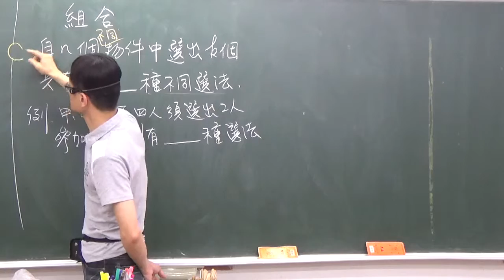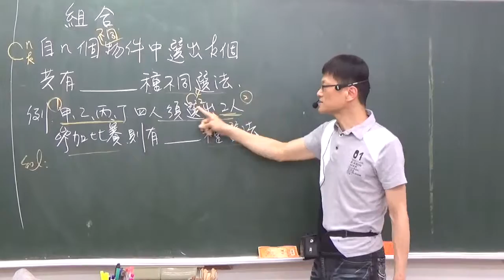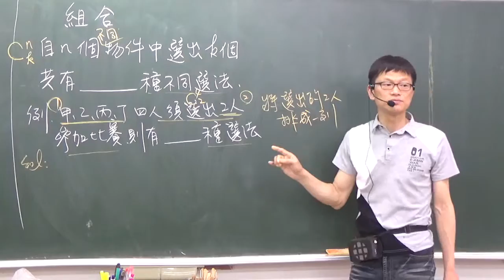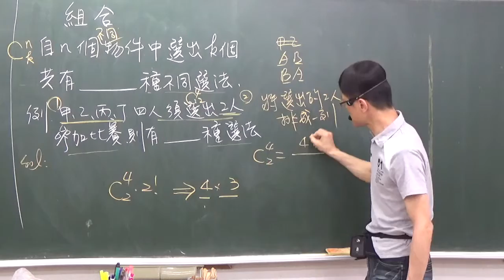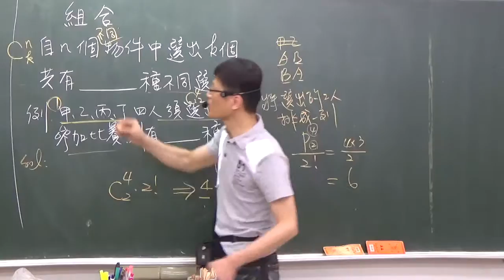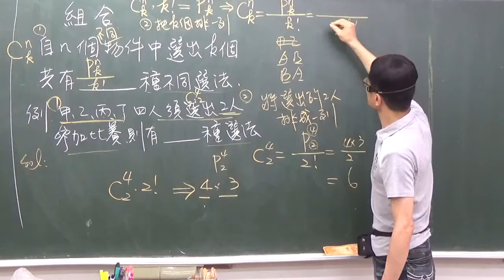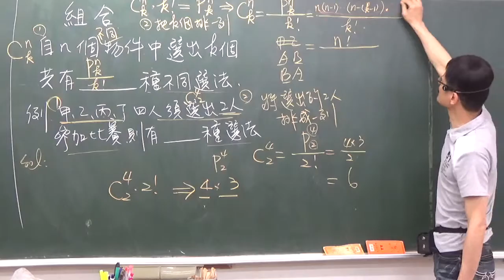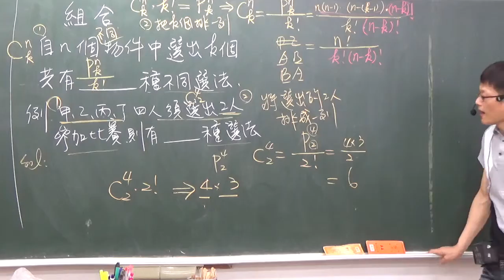B2---2--2---23---組合(理論)